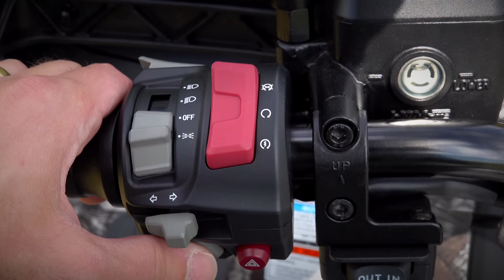The Waggle Dance Explained! How Bees Communicate 🐝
What is The Waggle Dance? Colin takes a look at how honey bees dance to communicate and show other worker bees where to find pollen, nectar, and water. Take a close look inside one of our beehives and watch the bee do the Waggle Dance.

'High Flight' by Michele Nobler.
'Don't Lose Your Grip' by Diamonds and Ice.
'Dreams' by Angel Salazar.
'Play with Fire' by RocknStock.
'A Place Beyond Belief' by SLPSTRM.
'Rock It Tonight' by MILANO.